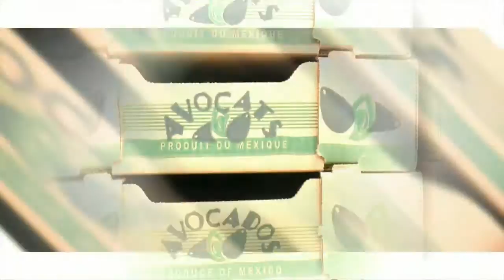Productores de Aguacate Hass de Nayarit.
La Casa del Aguacate es una empresa que genera más de 160 empleos directos y cuenta con 220 productores.